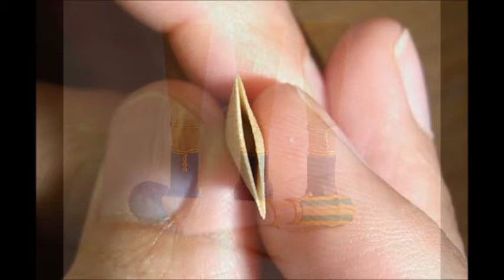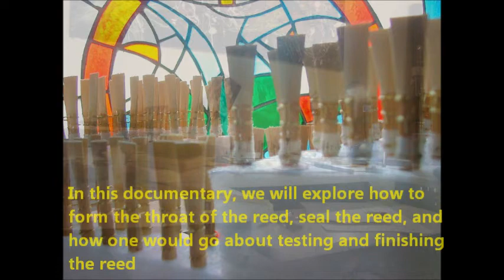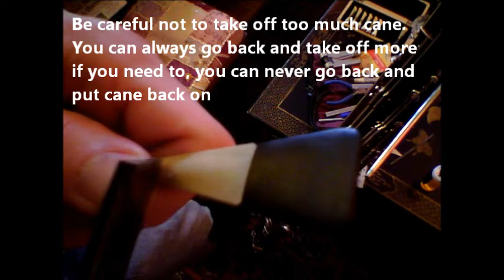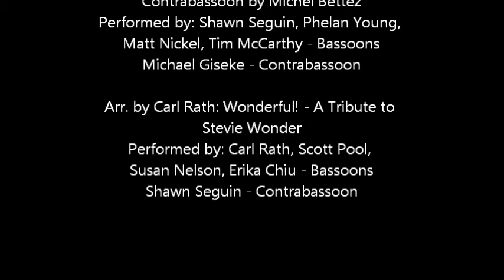Bassoon Reed Documentary: A How-To in Making Reeds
This documentary takes a look at the process of taking a gouged, shaped, and profiled piece of bassoon cane and making it into a reed blank. This video shows one way to make a reed blank, and shows a few things that one can do to finish the reed. I would like to thank Christian Green, Tim McCarthy, and Matt Nickel for their time and input in this documentary. I also want to note that all the music played in this video are from live recordings from various events that I had played throughout my undergraduate and graduate degrees, all of which were played on bassoon reeds I made.